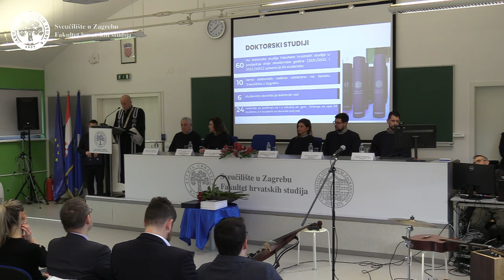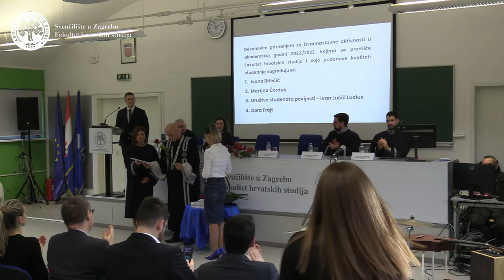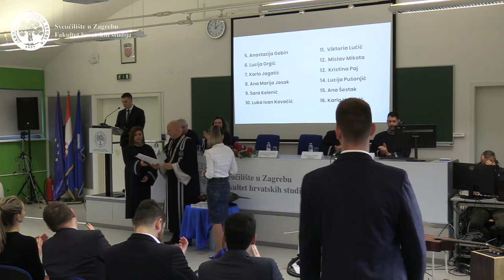Svečano obilježavanje Dana Fakulteta hrvatskih studija 14. prosinca 2023.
Dan Fakulteta hrvatskih studija Sveučilišta u Zagrebu prigodno je obilježen u četvrtak 14. prosinca 2023. u dvorani Zagreb. Na početku svečanosti  studentica kroatologije i sociologije Nikolina Družić otpjevala je hrvatsku himnu. O. d. dekana prof. dr. sc. Mario Grčević pozdravio je nazočne i poželio svima dobrodošlicu. Voditelj programa dr. sc. Davor Trbušić najavio je pozdravne govore uvaženih gostiju: prorektora Sveučilišta u Zagrebu prof. dr. sc. Tomislava Josipa Mlinarića, zastupnice i izaslanice predsjednika Hrvatskog sabora izv. prof. dr. sc. Vesne Bedeković, državne tajnice u Ministarstvu znanosti i obrazovanja doc. dr. sc. Ive Ivanković te izaslanika gradonačelnika Grada Zagreba Luke Juroša, pročelnika Gradskoga ureda za obrazovanje, sport i mlade. U njihovu obraćanju okupljenima izražena je podrška promicanju misije i vizije Fakulteta hrvatskih studija. Istaknuto je da su Hrvatski studiji simbol predanosti u očuvanju bogate tradicije i kulturne baštine koji oblikuje naš nacionalni identitet te da se njeguje ljubav prema jeziku i kulturi, kritičko promišljanje te supostojanje različitih perspektiva. Istaknuto je da živimo u turbulentnim vremenima u kojima važnost društvenih i humanističkih znanosti dolazi do izražaja više nego ikad. Upućene su i poruke mira i ljubavi u povodu nadolazećih božićnih blagdana.

U glazbenoj točki dr. sc. Lidija Bajuk, hrvatska pjesnikinja i kantautorica, otpjevala je četiri pjesme, dvije iz Dalmacije, jednu međimursku i jednu hrvatsku tradicionalnu božićnu pjesmu.

O. d. dekana Fakulteta hrvatskih studija prof. dr. sc. Mario Grčević podnio je okupljenima godišnje izvješće o radu Fakulteta. Potom je zajedno s o. d. prodekanice za nastavu doc. dr. sc. Katarinom Dadić uručio dekanove nagrade najboljim studentima i dekanova priznanja zaslužnim studentima.

Nakon svečanoga obilježavanja Dana Fakulteta okupljeni su se u slavljeničkoj atmosferi nastavili družiti na domjenku u knjižnici Fakulteta hrvatskih studija.